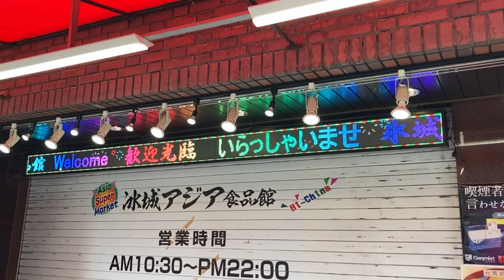広告用の電光掲示板 冰城アジア食品館(大阪府大阪市中央区日本橋２丁目５−２)